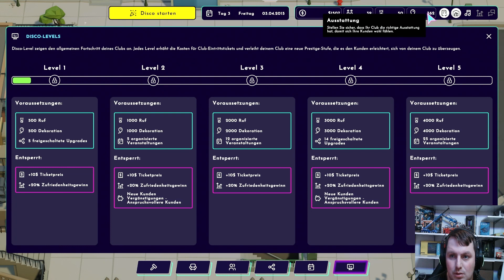disco simulator #1 Neues spielt an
Wir zocken gerne und leidenschaftlich simulatoren aber auch survival und was noch so spass macht auch suchen wir immer mal wieder mit spieler die bock haben mit uns gemeinsam zu zocken meld dich bei uns in einen stream und wir besprechen alles weitere .
Wenn ihr uns unterstüzen wollt und Games etc günstigewr schiesen wollt dann geht auf unseren Link unten von instantgaming da gibt es sehr viele rabatte und ihr könnt uns kostenlos Unterstüzen

Uns unterstützen und spare an spielen und Servern Technik etc.